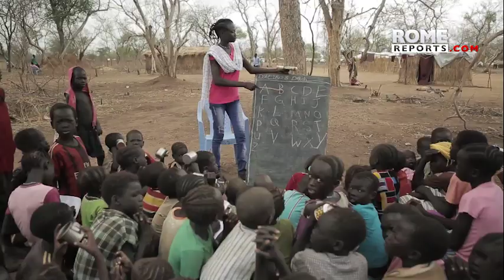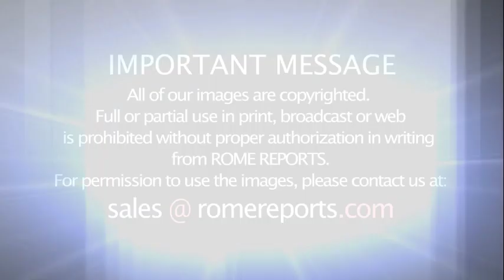Entreculturas warns of the post-Covid shock to education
Sr María Luisa Berzosa works with Entreculturas, a Jesuit NGO that promotes education during the pandemic. She questions whether going to school will ever be the same, and how to renew education, in the post-Covid era?